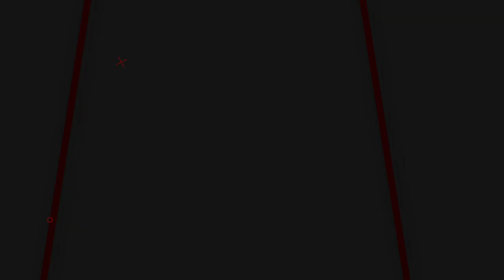REVIEW LENGKAP SPESIFIKASI DAN AKURASI SHARP FUSION TERBAIK | SENAPAN PEMBURU HAMA TERBAIK DI 2023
00:00 - 01:00 OPENING
01:00 - 06:15 REVIEW
06:15 - 06:45 CLOSING

📢📢PENTING
Pastikan transaksi menggunakan nomor rekening resmi perusahaan kami :